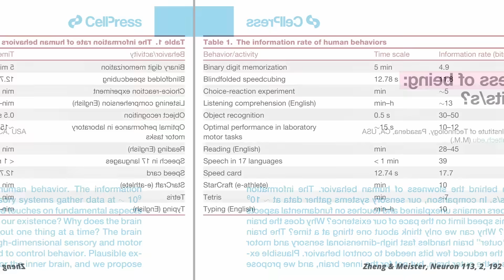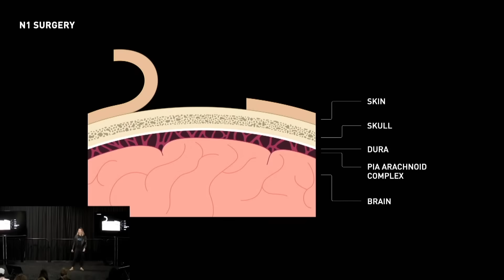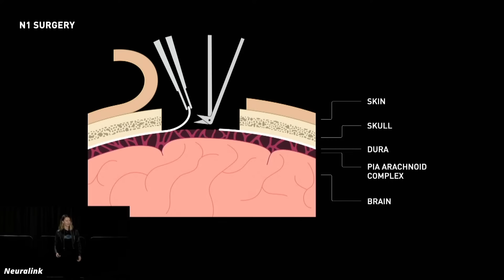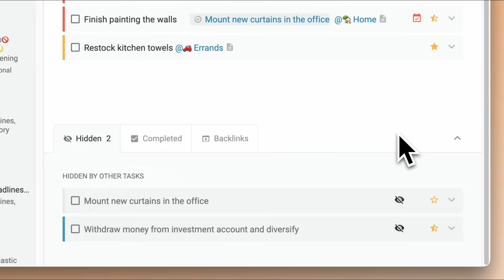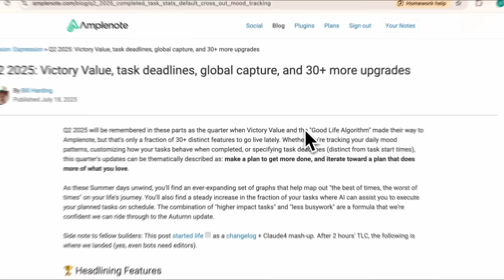Researchers Warn of “Musk Illusion” That Brain Can be Sped Up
These days, if you have internet speeds that run in the kilobits per second range, accessing most things online is probably painfully slow. But according to new research by biologists from Caltech, human brains run at just a fraction of those speeds – they estimate that we process information at just 10 bits per second. They warn of the “Musk Illusion” that new technology could speed up our thinking and say it won’t happen. Let’s find out.